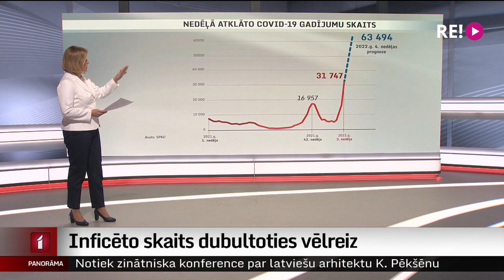Inficēto skaits dubultoties vēlreiz